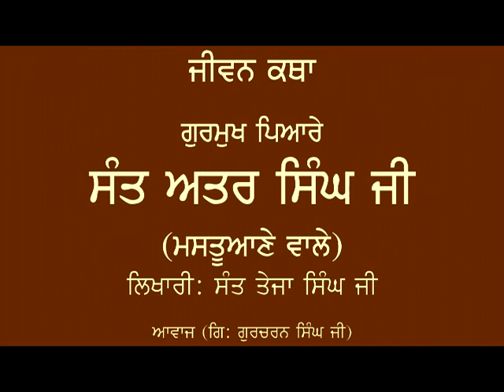ਜੀਵਨ ਕਥਾ ਸੰਤ ਅਤਰ ਸਿੰਘ ਜੀ - ਰਿਖੀਕੇਸ਼ ਤੋਂ ਪੰਜਾਬ ਫੇਰੀ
10.ਕਾਂਡ ੭, ਰਿਖੀਕੇਸ਼ ਤੋਂ ਪੰਜਾਬ ਫੇਰੀ
11. ਕਾਂਡ ੮, ਫੌਜ ਵਿਚੋਂ ਨਾਮ ਕਟਾਉਣਾ
12. ਕਾਂਡ ੯, ਐਬਟਾਬਾਦ ਤੋਂ ਟੁਰਨਾ, ਸ਼ਾਹ ਦੀ ਢੇਰੀ ੯ ਮਹੀਨੇ
13. ਕਾਂਡ ੧੦, ਸ੍ਰੀ ਪੰਜਾ ਸਾਹਿਬ ਦੇ ਦਰਸ਼ਨ,ਇਕਾਂਤ ਸਿਮਰਨ
14. ਕਾਂਡ ੧੧, ਥਮਾਲੀ ਤੋਂ ਕਨੋਹੇ, ਅਖੰਡ ਪਾਠ ਕਰਨਾ
15. ਕਾਂਡ ੧੨, ਭਾਰੀ ਸਹਿਜ ਤਪੱਸਿਆ
16. ਕਾਂਡ ੧੩,ਚਾਲੀ ਦਿਨ, ਛੇ ਮਹੀਨੇ,ਇੱਕ ਸਾਲ ਕਠਨ ਤਪ
17.ਕਾਂਡ ੧੪,ਸੰਗਤਾਂ ਦਾ ਖਿੱਚੇ ਆਉਣਾ ਤੋਂ ਕੌੜਾ ਪਾਣੀ